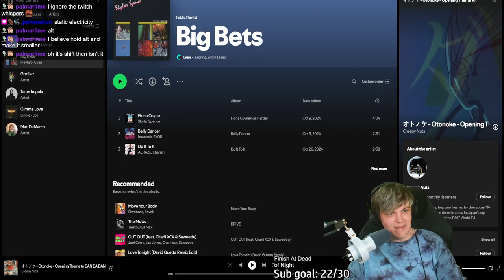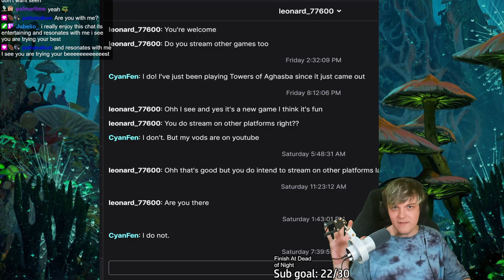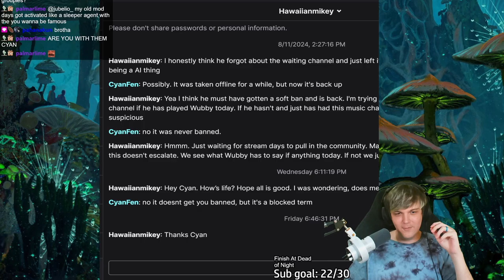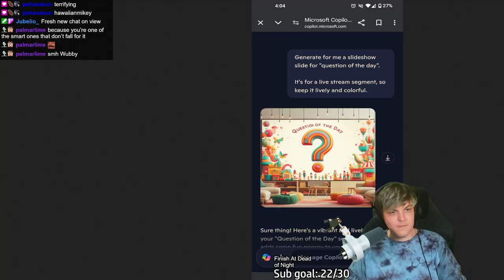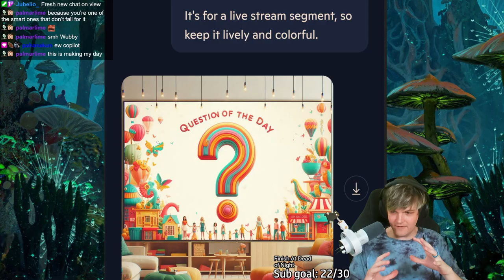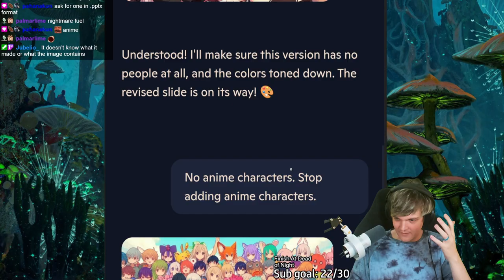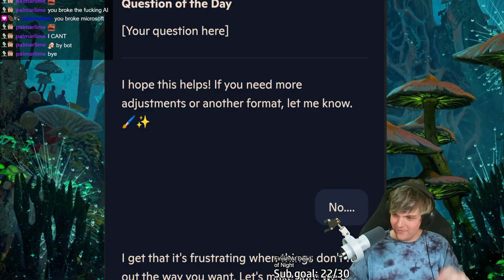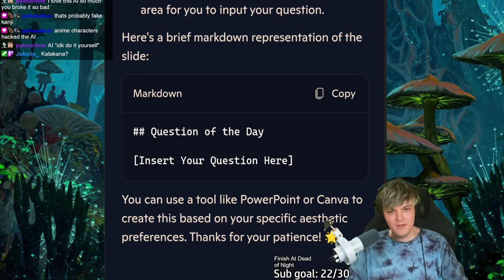Towers of Aghasba - Part 3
Date: 11/26/2024